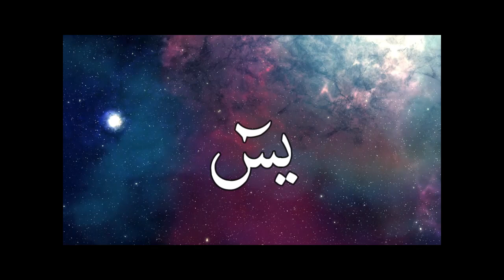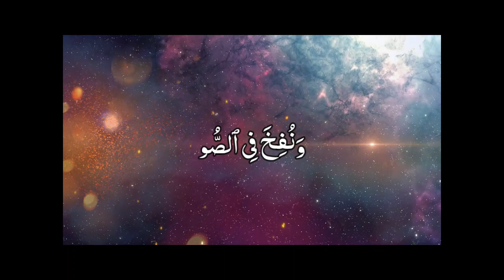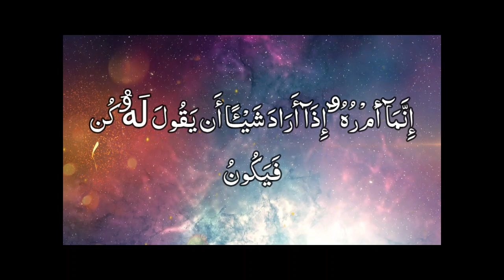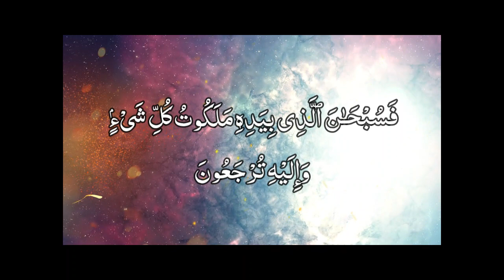The Most Beautiful Quran Recitation: Sura Yaseen | Adel Al Raiyan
Listen to the most beautiful Quran recitation of Sura Yaseen by Adel Al Raiyan. This powerful and emotional recitation will leave you in awe and bring peace to your heart. Experience the beauty of the Quran through this stunning performance by Adel Al Raiyan.

Surah Yaseen is the 36th surah of the Holy Quran, Yasin Shareef has 83 Verses, 807 words, surah Yasin has 3028 letters and 5 Ruku.

Muslim youth throughout the world recite, memorize and read Surah Yaseen with incredible holiness and respect.
There are many benefits of Surah Yaseen reading specified by our beloved Prophet Muhammad (Peace Be Upon Him) in His various sayings.

Beloved Prophet Muhammad (Peace Be Upon Him) Said: “Surely everything has a heart, and the heart of the Quran is Yasin, and I would like it to be in the hearts of all believers in my community.” (Tafsir -al- Sabuni, volume: 2)

Surah Yaseen is one of the surahs that carries many meanings to all Muslims, it is mainly said that reciting it grants wishes in addition to many other benefits that we will discover here.

Surah Yaseen was revealed in mecca, therefore it is called a Makki surah, it only has 83 verses, and it’s the surah number 36 in the Quran. And you will find it in the Juz number 23.